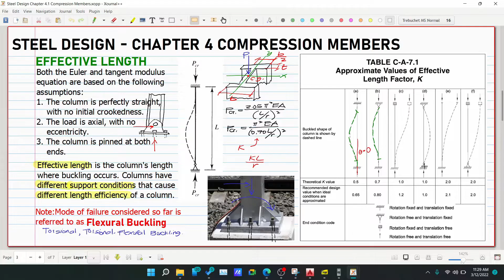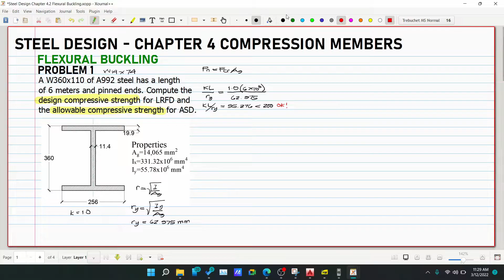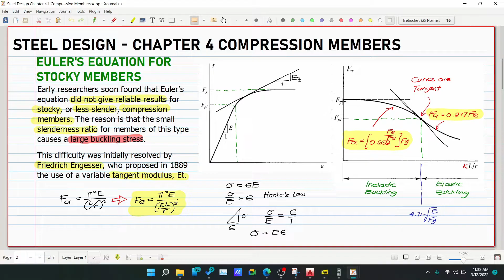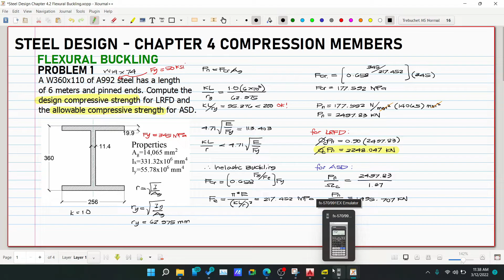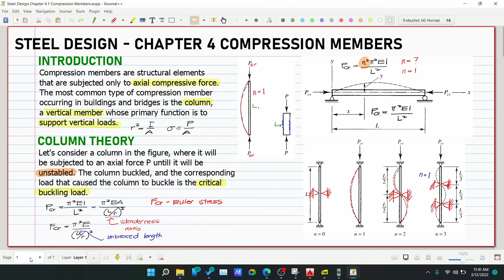Steel Design Chapter 4 Flexural Buckling Problem 1 (PH)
Steel Design Chapter 4 Compression Members
4.1
4.2
4.3
4.4 Torsional-FlexuralBuckling

2. Music:
3. Reference for the discussion: Steel Design, 5th Edition, by William T. Segui
4. Images: Steel Design, 5th Edition, by William T. Segui

God bless! :)